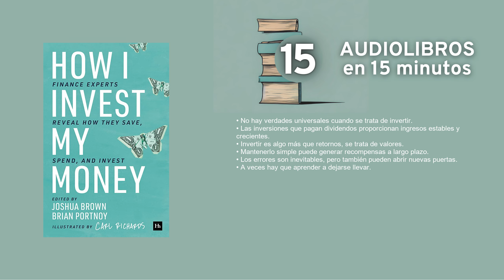Cómo invierto mi dinero, editado por Joshua Brown y Brian Portnoy Resumen en 15min